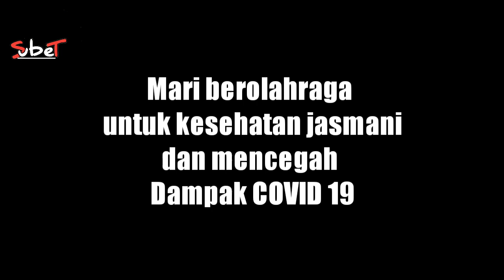KATA PEMERINTAH EPISODE #7